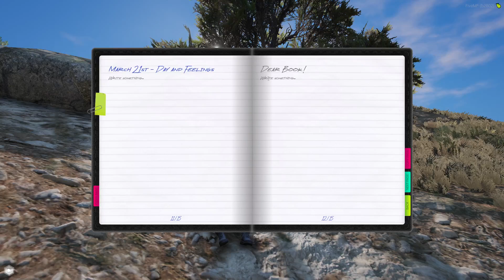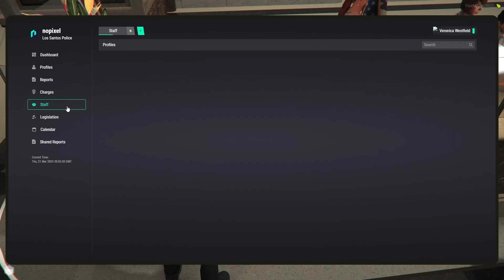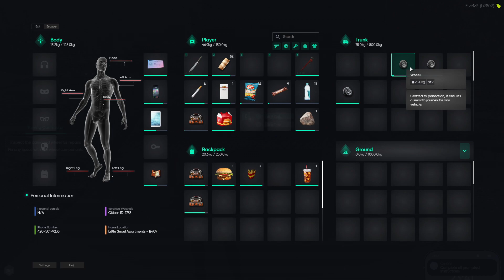Veronica 'V' Westfield | Safe | NoPixel 4.0 WL